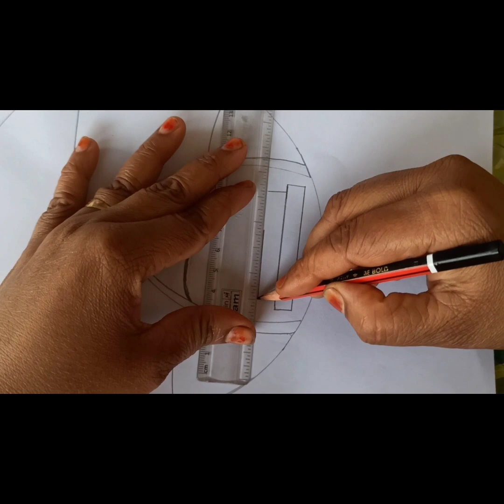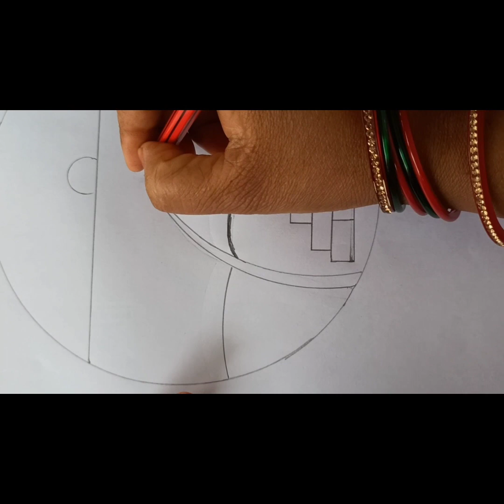16 November 2023